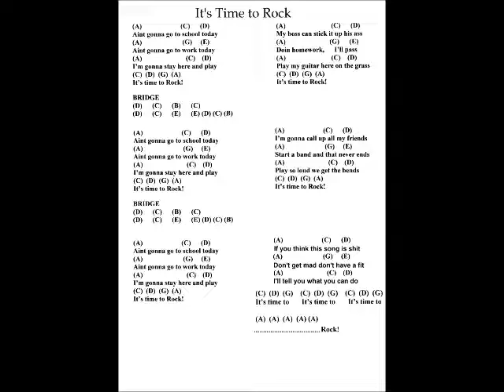Time to Rock by Sonic Hammer